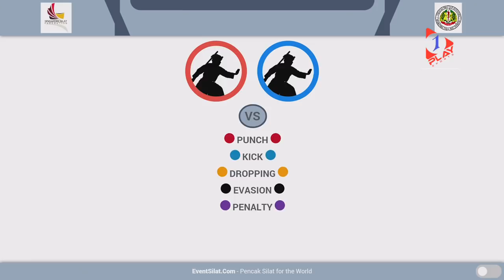Della Kurnia 🇮🇩 vs 🇻🇳 Hoang Thi Loan | 18th World Pencak Silat Championship 2018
Della Kurnia 🇮🇩 vs 🇻🇳 Hoang Thi Loan for the Women's Pencak Silat Match (Tanding) C Category Finals on Arena 1 on Day 4 of 18th World Pencak Silat Championship 2018

Follow the action on WPSC2018